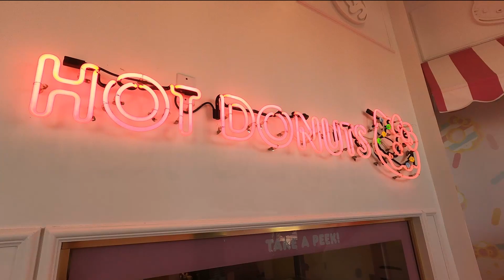First time leaving home in 11 months | Hello Kitty Cafe Irvine, CA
Since the pandemic started, today was the first time leaving home in almost one year. We enjoyed a day at the outdoor mall and visit the Hello Kitty Cafe!